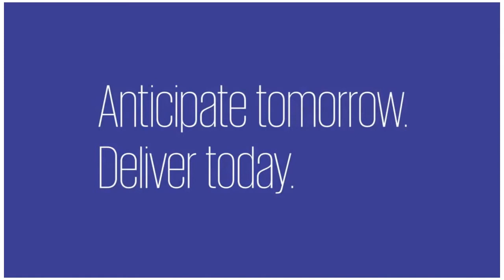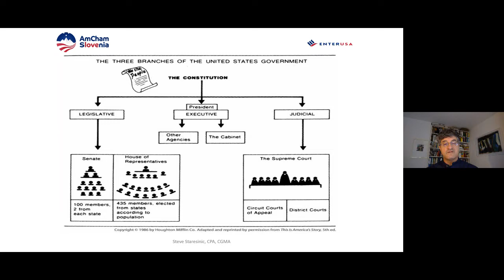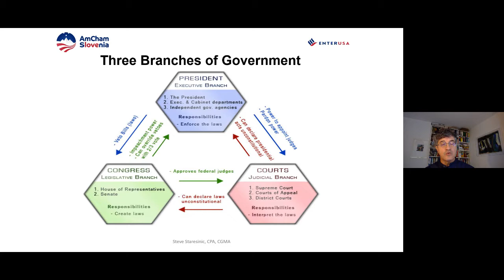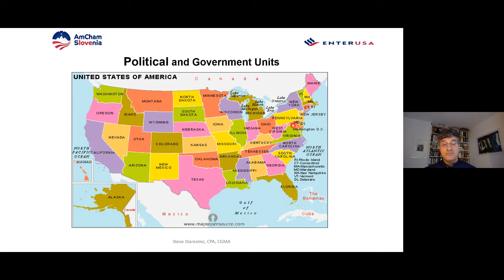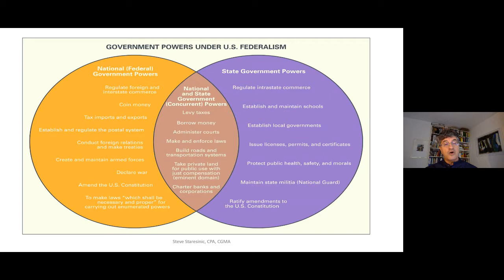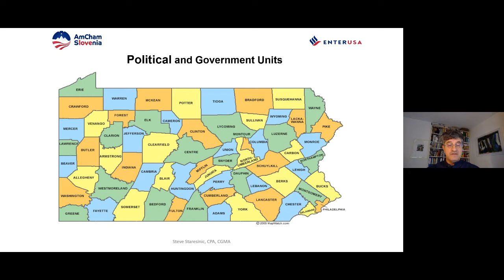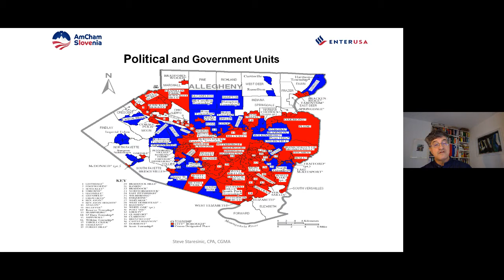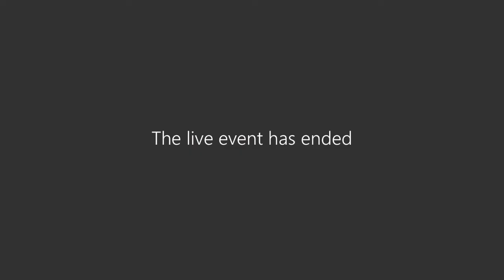Coffee to Connect with Steve Staresinic